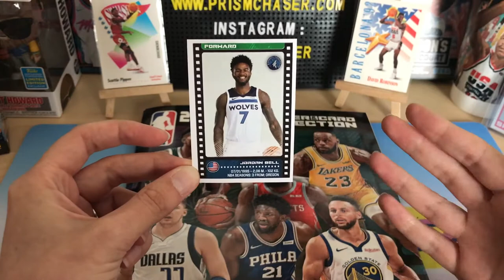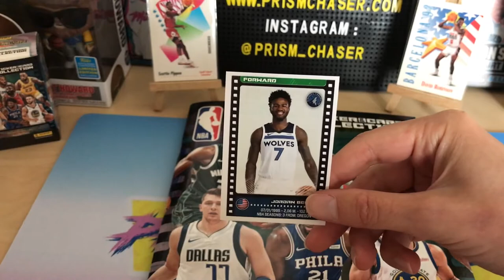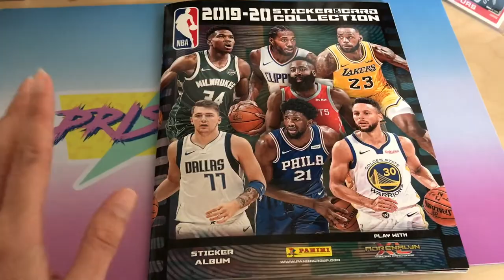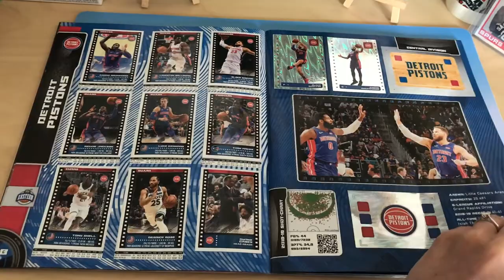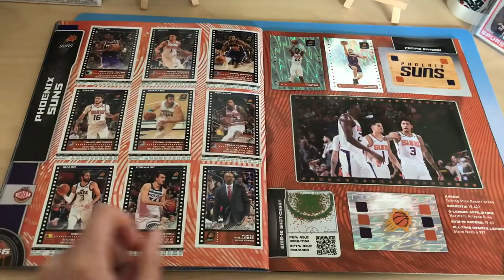FINALLY!! 100% Complete Panini 2019-20 NBA Sticker Album - European Edition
A big shout out to Dave at DBL.DRBBL for getting in touch, and sending me the FINAL sticker that I needed to 100% complete my Panini NBA 2019-20 sticker album - hugely appreciated!

Take a look to see what the completed book looks like - this is the European edition, so slightly different to what you'll get in the US I believe.

** NOTE: For the 2020/21 Season I'm going to be a stockist of these NBA stickers / cards / sticker books - so hit me up if you want to get in on the action next season :) **